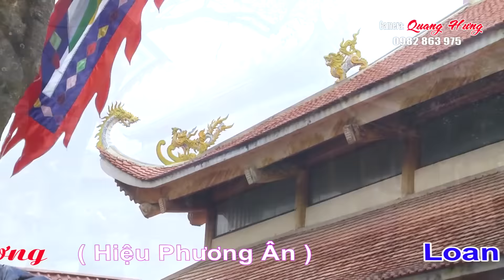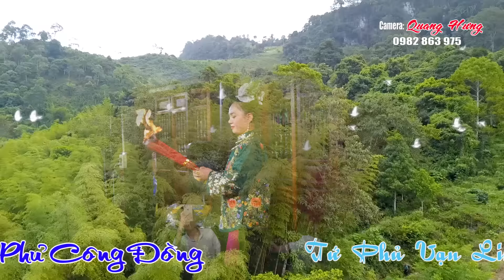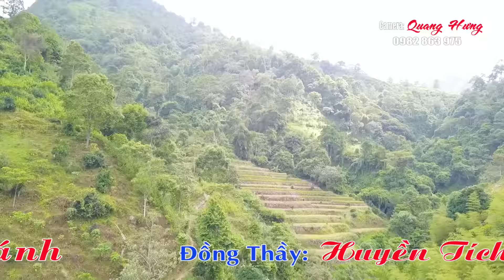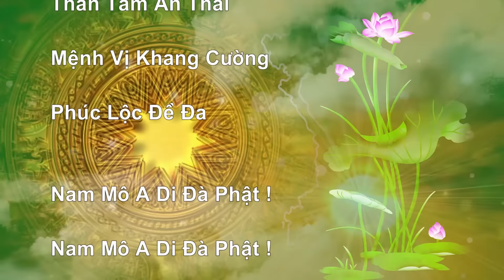Hát Văn Hầu Đồng 36 Giá Hay Nhất . Cô Đồng Xinh Tươi Nhất , Nguyễn Minh Phương HD 4